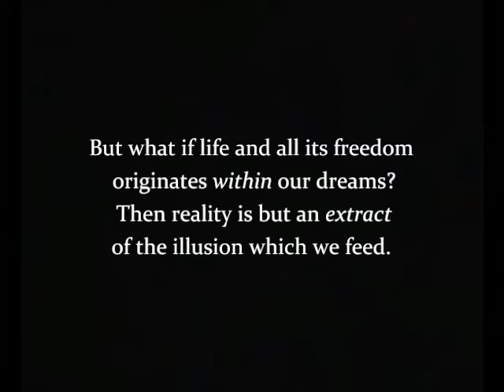Board Games Trailor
Hear all.
See all.
Speak all.

This is the way of the All Seeing Monkey.